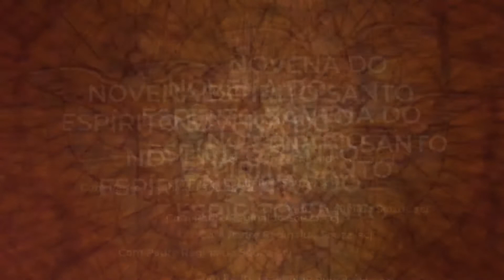Novena do Espírito Santo - 1° Dia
Acompanhe a Novena do Espírito Santo com o Padre Reginaldo Souza, scj em preparação a Festa de Pentecostes a ser celebrada no dia 31 de Maio. Reze junto conosco via YouTube ou Web Rádio, acessando às 9h e às 21h.

O Santuário São Judas Tadeu precisa de você, ajude-nos a continuar esta missão de levar o Evangelho de Jesus Cristo a todos os lugares. Acesse e saiba como doar.

Caríssimos devotos e amigos,
O Santuário São Judas Tadeu está mobilizando todos os esforços para continuar oferecendo a você a oportunidade de participar da Santa Missa e realizar sua confissão neste difícil momento pelo qual estamos passando. Nosso Santuário pode estar vazio, mas nosso coração está cheio de esperança e fé de que tudo isso vai passar em breve. Nosso apelo é para que você não deixe de nos ajudar, contribuindo com nossa obra por meio de uma doação extraordinária que pode ser realizada via:

DEPÓSITO OU TRANSFERÊNCIA
Paróquia Santuário São Judas Tadeu
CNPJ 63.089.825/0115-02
Bradesco
Ag 2818-5
C/c 0028-0

Você pode fazer sua doação uma única vez ou de forma recorrente.

Av. Jabaquara, 2682, São Paulo - SP
Próximo ao metrô São Judas - Linha Azul